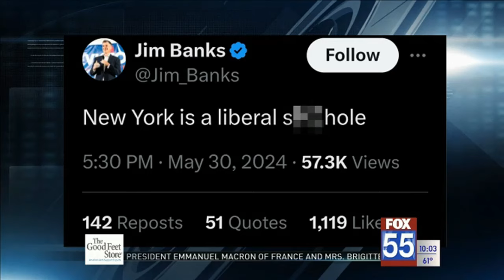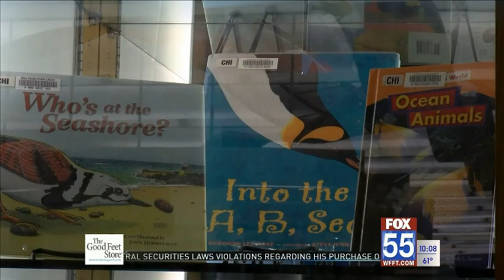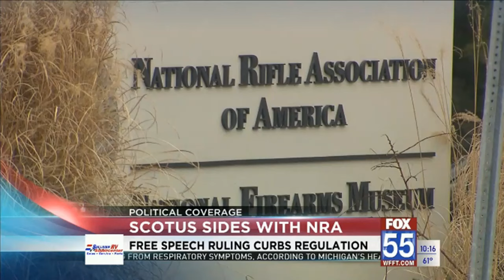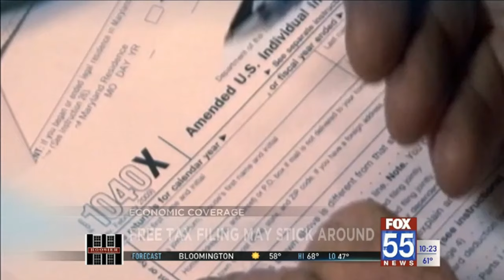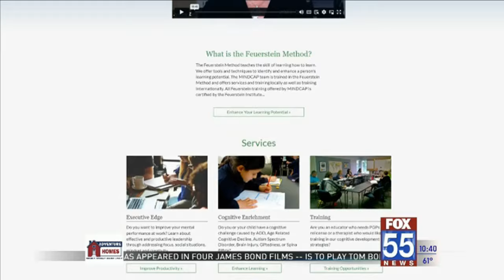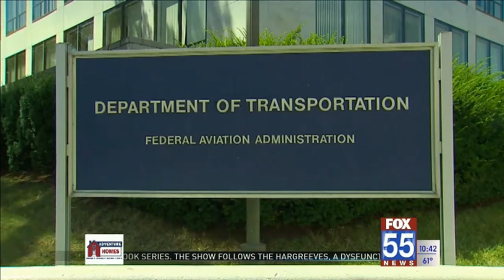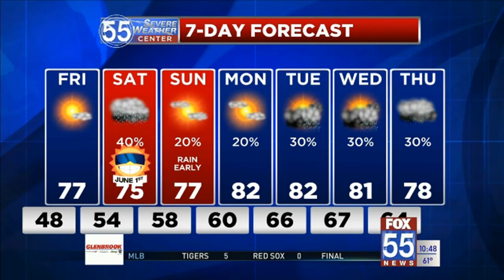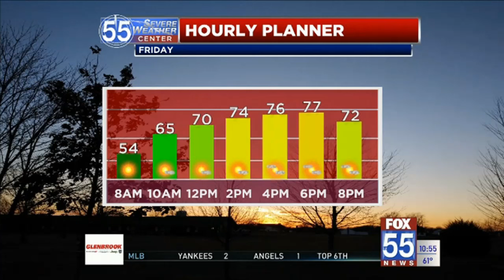WFFT 10pm News (May 30, 2024)